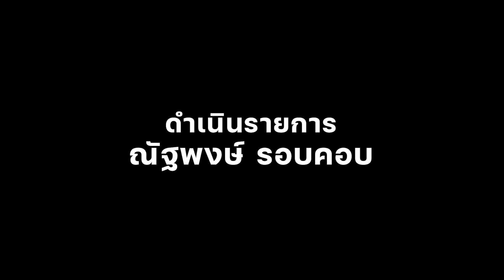เมธี ลาบานูน กับบทบาทใหม่ในทางการเมือง - สัปดาหวิจารณ์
เมธี อรุณ หรือชื่อที่ทุกคนรู้จัก เมธี ลาบานูน นักร้องขวัญใจแฟนเพลงที่โลดแล่นในวงการบันเทิงมากว่า ๒๐ ปี กับบทบาทใหม่ทางการเมือง

0:00 อารัมภบท
0:34 ตัดสินใจเล่นการเมือง
3:03 ทำไมประชาธิปัตย์
6:22 ที่ดีและควรปรับ
8:34 ความพร้อมเลือกตั้ง
11:26 พรรคอื่นจีบ?
15:32 อยากบอกแฟนเพลง
20:23 ปัจฉิมบท

ติดตามรายการสยามรัฐสัปดาหวิจารณ์ ได้ทุกวันเสาร์ เวลาเที่ยงตรง